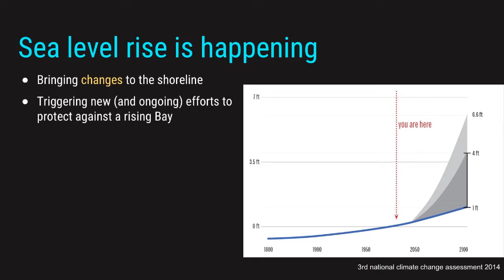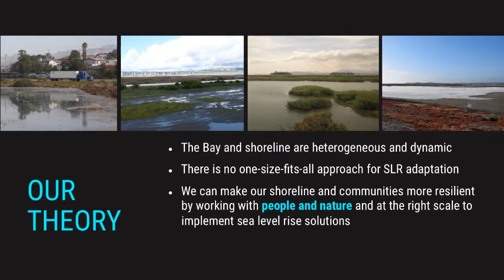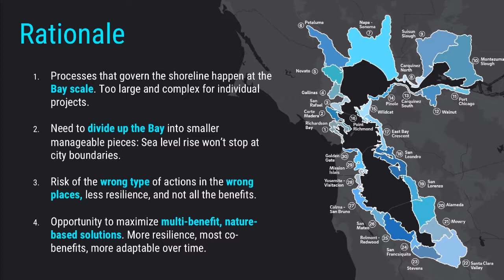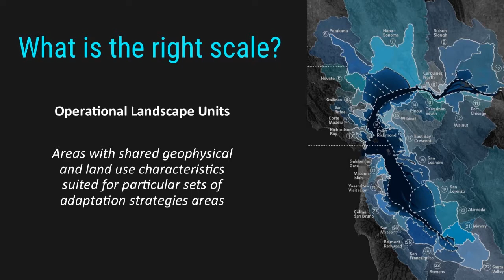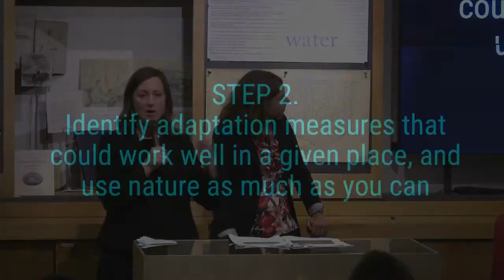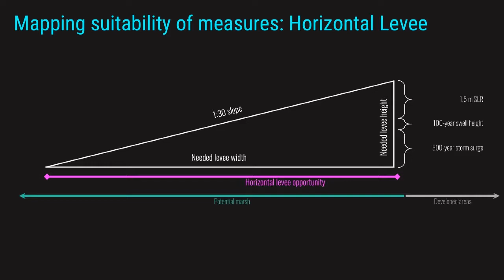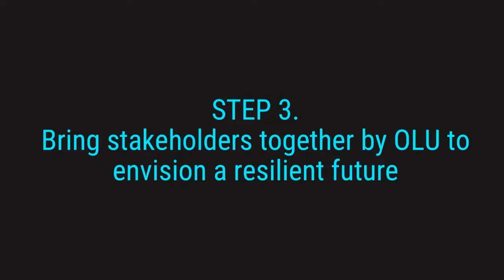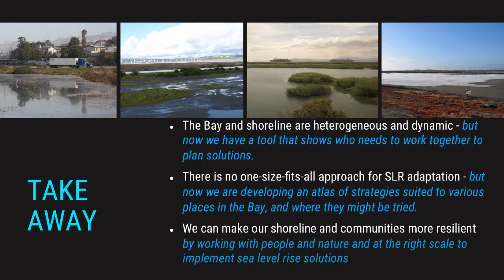Climate Adaptation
As part of the Governor’s Global Climate Action Summit (Sept. 2018), SFEI and SPUR presented a status report on their joint Operational Landscape Units (OLUs) project.  This project will assess nature-based adaptation solutions to address sea level rise and lowland flooding in the Bay Area’s shoreline and lowland communities. It is intended to provide science support for various local and regional planning efforts to address climate adaptation.